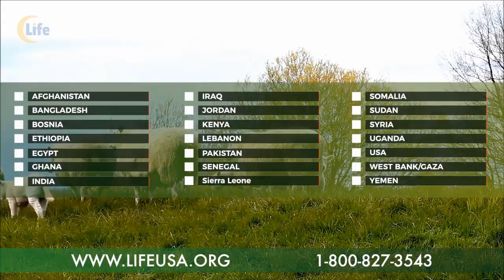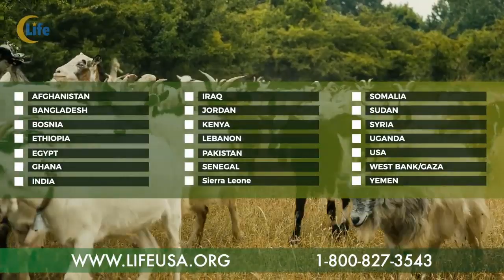٢٧ عاما من العطاء ... مشروع الاضاحي منظمة الحياة تدخل الفرحة على الاسر المحتاجة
ايمانا منها بقيمة العمل الخيري في تحقيق مبدأ التكافل الاجتماعي وسعيا منها لإدخال الفرحة على أكبر عدد ممكن من الأسر المعوزة في يوم عيد الأضحى المبارك، تنفذ منظمة الحياة للاغاثة و التمنية  و بمناسبة عيد الأضحى مشروع “توزيع الاضاحي”  الذي يهدف إلى توزيع أضاحي العيد و إدخال الفرحة على أكبر عدد ممكن من الأسر المحتاجة و الفقيرة

استضافت الاعلامية ليلى الحسيني الاستاذ علاء أبو رحمة المدير الاداري لمنظة الحياة للاغاثة و التمنية لنعرف عن مشروع الاضاحي لهذا العام ، منطاق و الية التوزيع في امريكا و العالم

للتبرع و المساهمة في ادخال الفرحة على الاسر المحتاجة من خلال " مشروع الاضاحي " ومشروع برنامج " عيدية اليتيم " لادخال الفرحة على الاطفال الايتام

توجه منظمة الحياة للاغاثة و التمنية أهل الخير للاتصال على الرقم : 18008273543

بثت هذه الفقرة 8 أغسطس 2019
يمكنك الاستماع إلى راديو صوت العرب من أمريكا على wnzk 690 AM, WDMV 700 AM,and WPAT 930 AM
يوتيوب : US Arab Radio